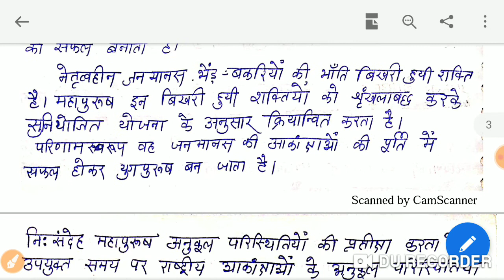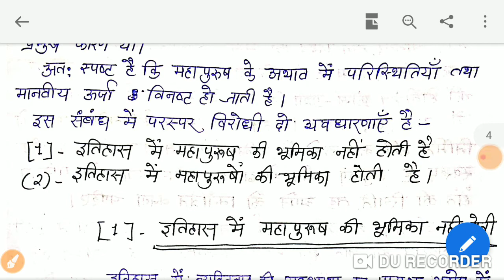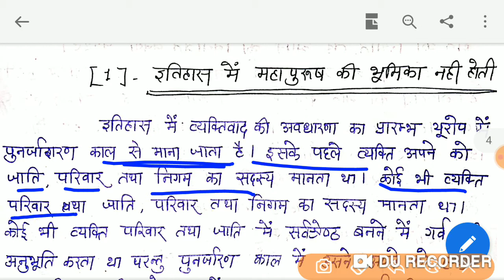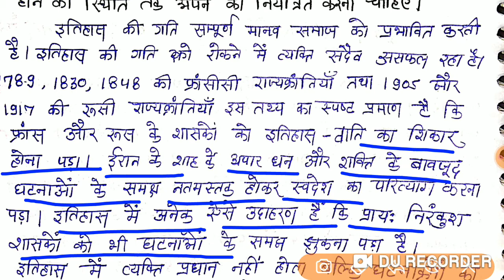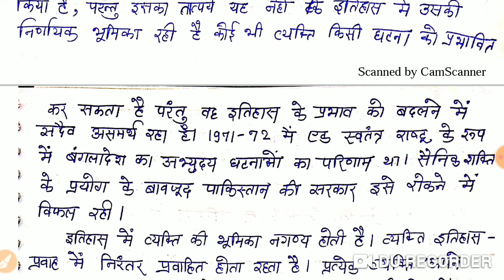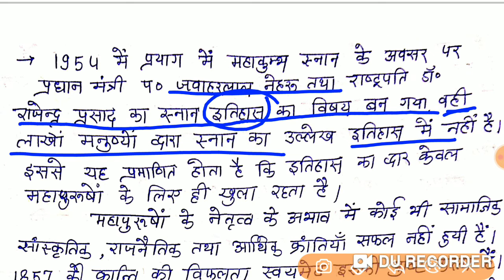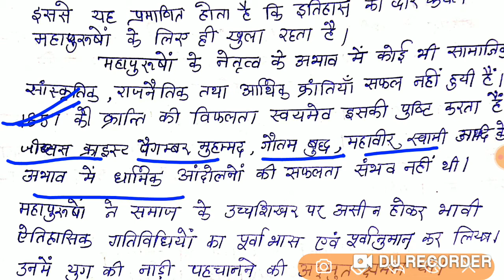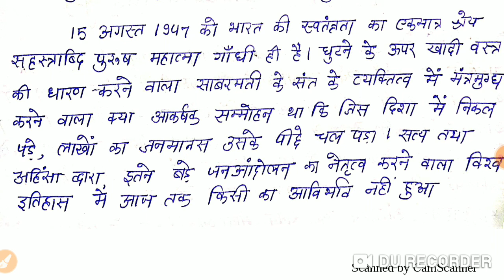Role of individual in history इतिहास में व्यक्ति की भूमिका